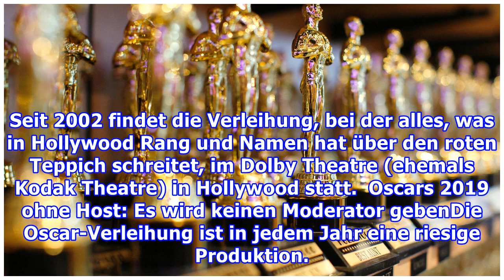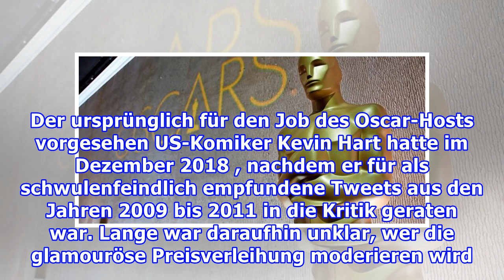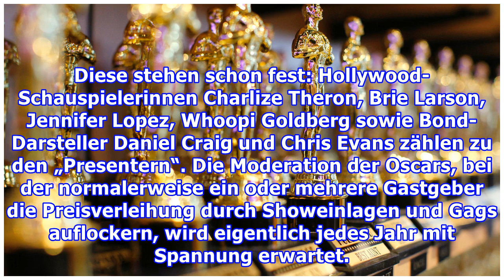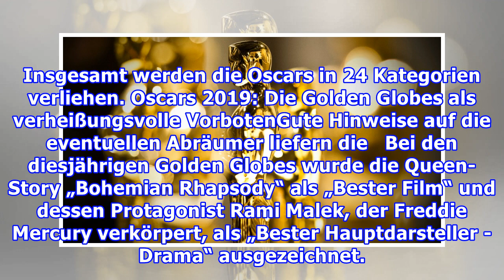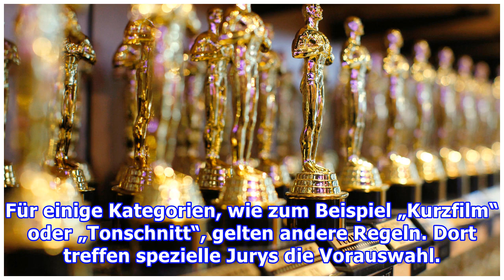Oscars 2019: Alle Infos und Nominierungen der Academy Awards in der Übersicht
Zum 91. Mal werden die Oscars verliehen, aber es wird keinen Host geben. Lesen Sie hier die wichtigsten Infos zu den Academy Awards und wer die Nominierten sind. München - Heute ist wieder Feierstunde für alle Fans der großen Hollywood-Blockbuster. Dann werden zum 91. Mal die Oscars verliehen. Die P...